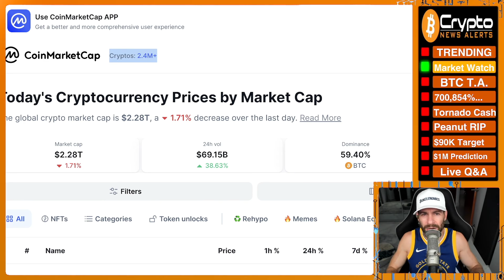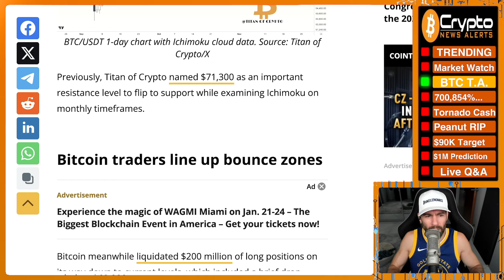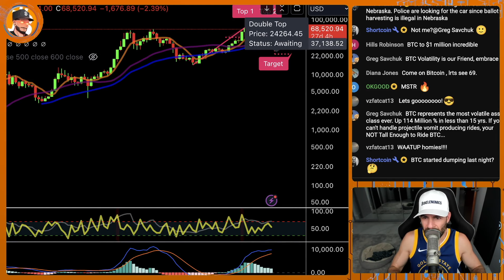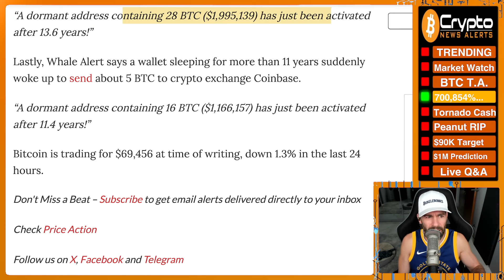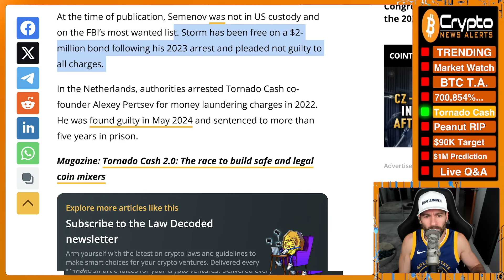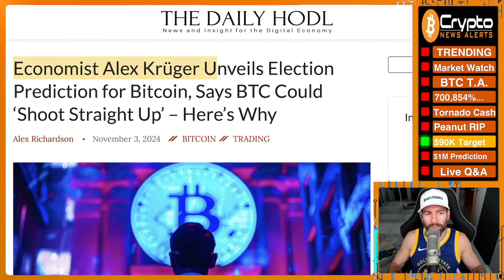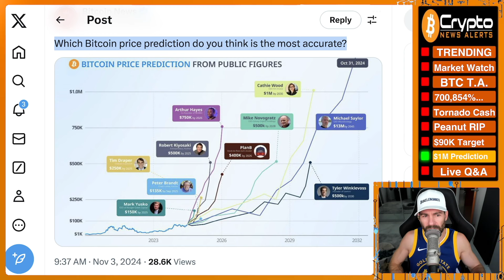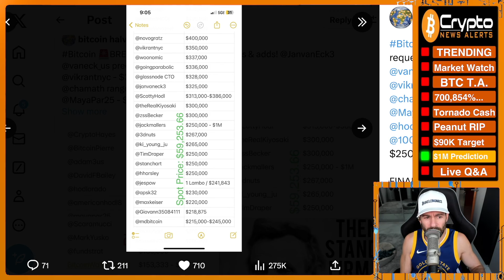“Trump’s Bold Bitcoin Move Will Send BTC to $1,000,000”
Donald Trump says "Bitcoin is not threatening the dollar, the behavior of the current US government is really threatening the dollar" as Bitcoin price predictions show Bitcoin on path to $1,000,000 per BTC with a Trump election victory.